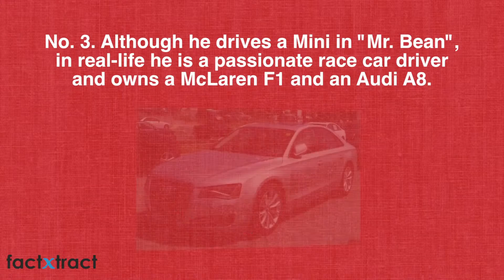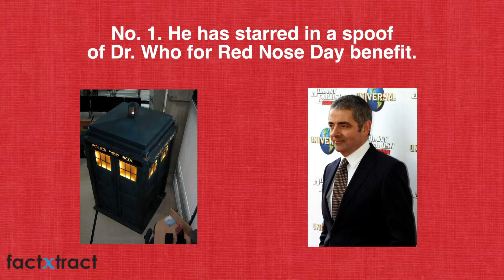Rowan Atkinson (Mr. Bean) : 5 Fun Facts That You Probably Did Not Know!